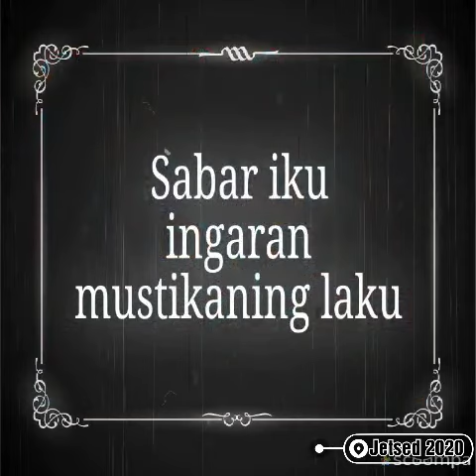I am in love every day, my cats: Jetty Sedyawan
Love is powerful